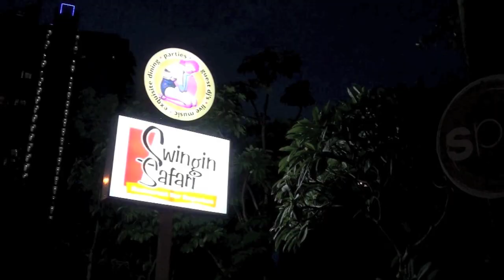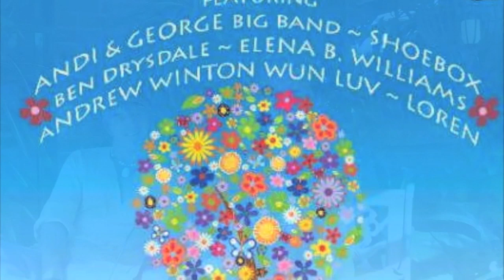Shoebox A Reggae Journey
Shoebox A Reggae Journey Documentary - KPB101 Introduction to Film and Television - Assessment 3 - QUT